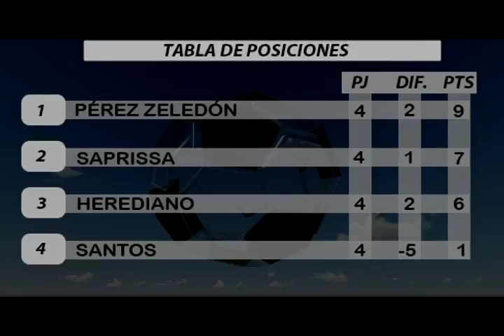Pérez Zeledón podría ganar la cuadrangular este miércoles y clasificar a la final, aquí vemos lo que